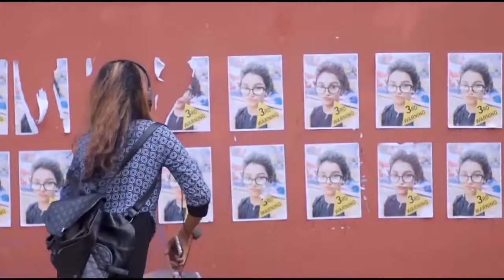Mere Rashke Qamar New Version Nusrat Fateh Ali Khan New Latest Video 2017 3